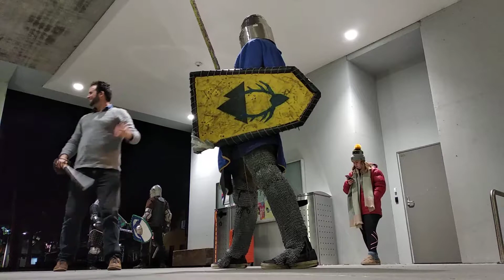St. Monica - 25 July 2018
For the newbies to watch and learn.